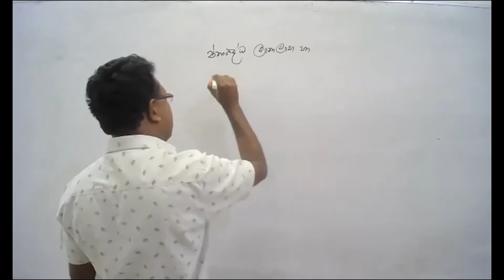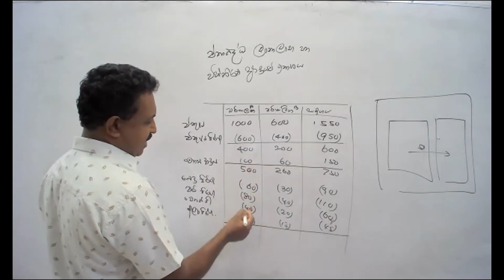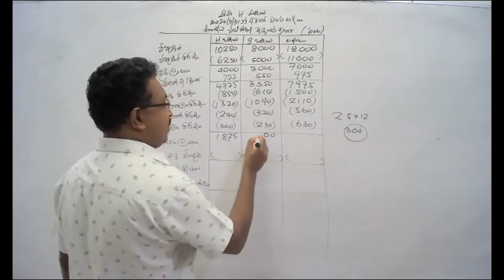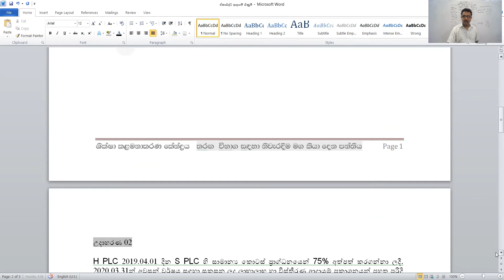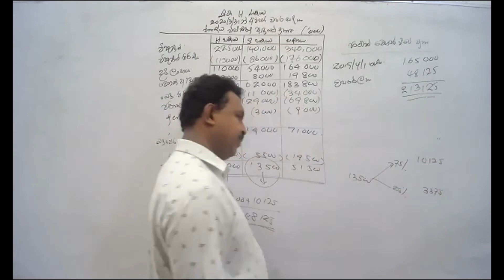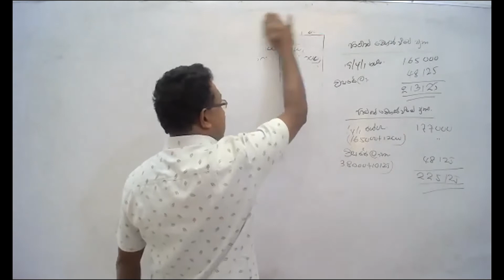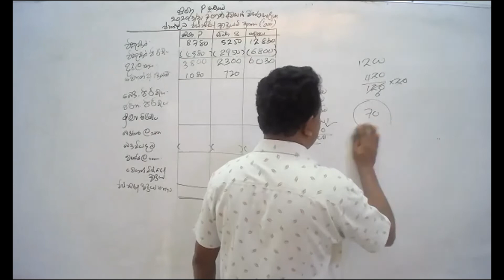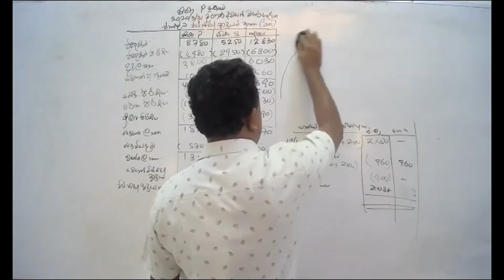Accounting, Consolidated Income Statement, GA Exam, aat final exam, Jagath Weerawarma